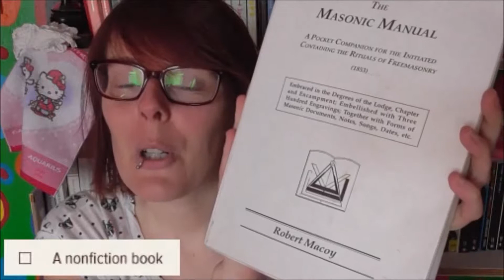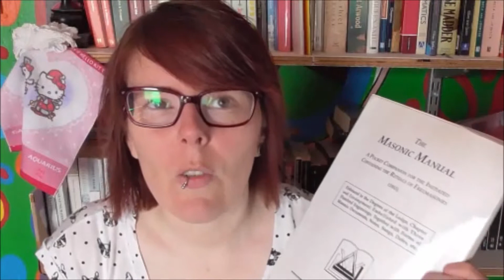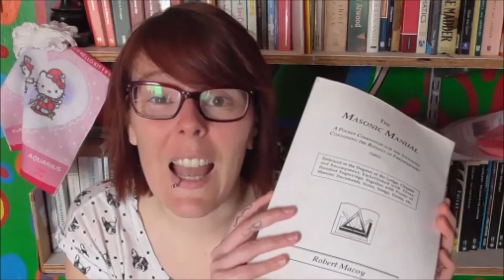Book Review - The Masonic Manual by Robert Macoy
This is my twenty-first book from the PopSugar 2015 Reading Challenge list - A NONFICTION BOOK

A 'how to' guide on becoming a member of the Masons; a very secret society.  And yet, for all their secrecy, here we have a book outlining a lot of what goes on inside the lodge ...

A book that came out the year you were born -
A book with bad reviews -
A banned book -
A book based on or turned into a TV show -
A book you started but never finished -